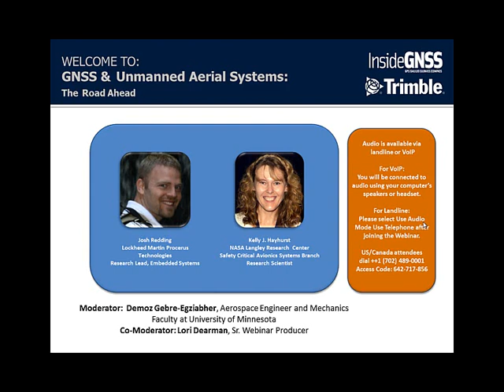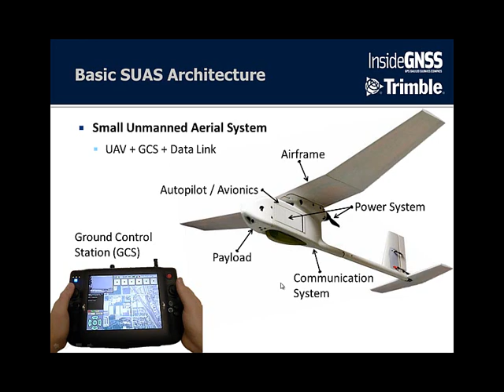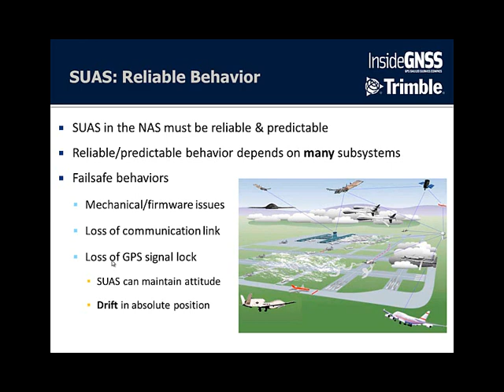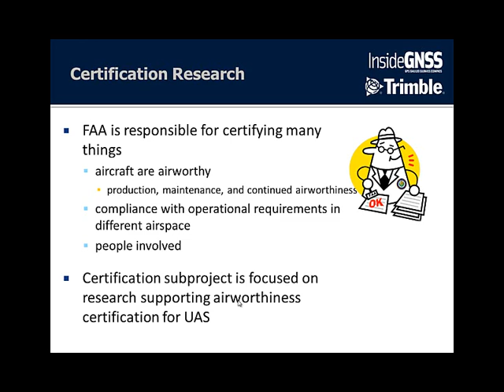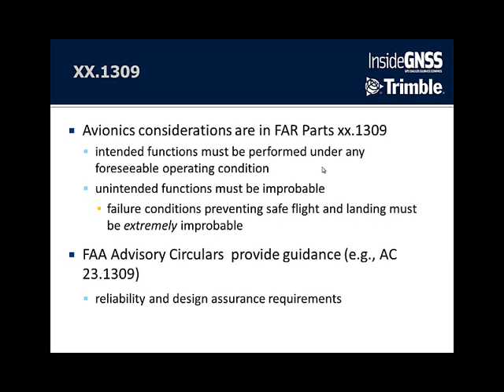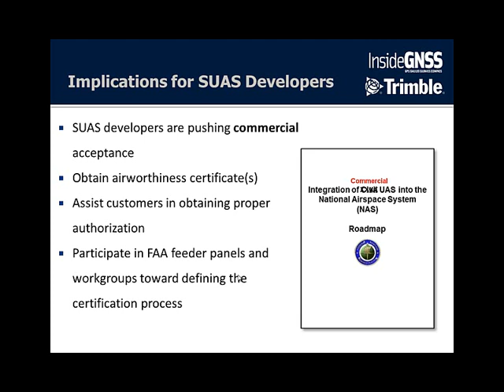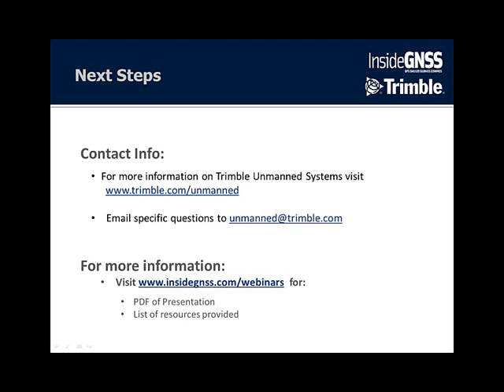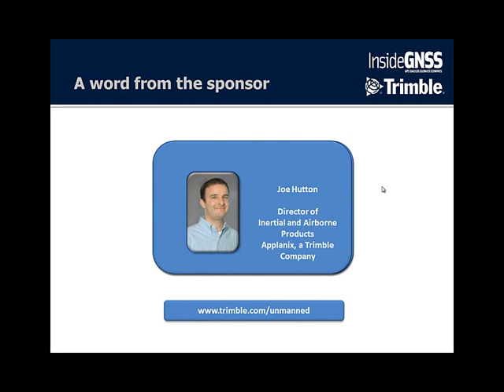GNSS & Unmanned Aerial Systems: The Road Ahead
Join Inside GNSS and Trimble for a webinar addressing unmanned aerial systems that looks at use cases beyond the military and law enforcement. This 90 minute webinar has 3 experts, Josh Redding, Research Lead of Lockheed Martin Procerus Technologies, Kelly Hayhurst, NASA research scientist, and Demoz Gebre – Egziabher, Associate Professor of Aerospace Engineering and Mechanics at the University of Minnesota – Twin Cities.